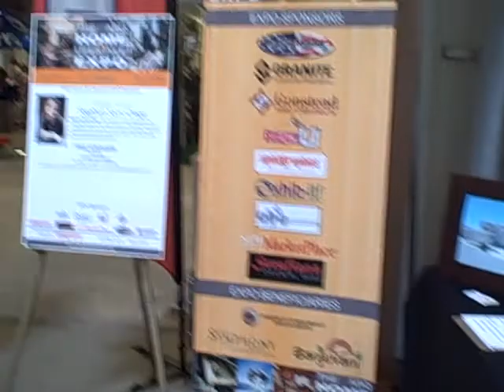Trade Show Displays - High Quality Affordable Trade Show Displays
Here is an example of one of the banners we produced for the show producers of the Albuquerque Home & Lifestyle Show.  We also designed and produced the Gonstead Chiropractic Display for their 10 foot booth.  They have a rotating banner and eight foot table top display.

Find quality trade show products to improve your exhibits. We offer:
truss displays
outdoor displays

6207 Pan American Freeway NE